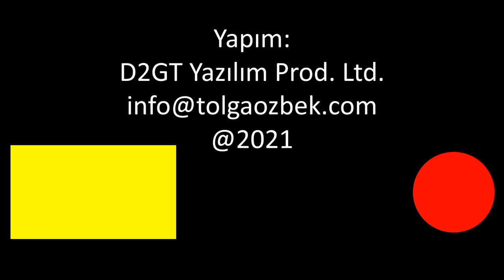Katar Türkiye'ye neden askeri uçaklarını getiriyor?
TBMM'den geçen anlaşma ile birlikte toplam 36 adet Katar Emirlik Hava Kuvvetleri'ne ait uçak sürekli Türkiye'ye konuşlanacak. 250 personel görev yapacak. Bu karar neden alındı? Dünyada örnekleri var mı? Tolga Özbek anlatıyor:
Videomuzun müziği, değerli takipçimiz Selçuk Çelebi tarafından hazırlandı:
Kanalı  @Ambient Music Selcuk Celebi   Eserlerine ulaşmak için: